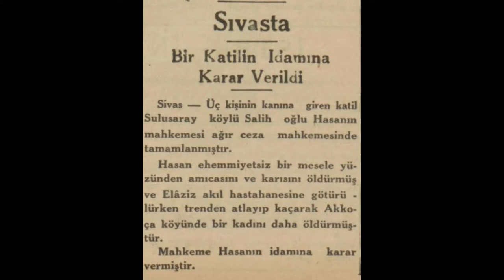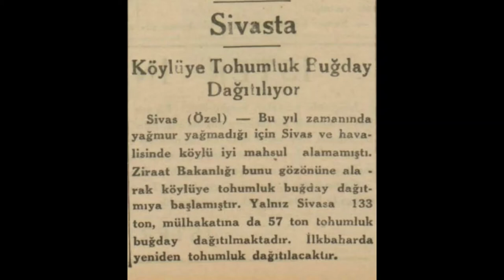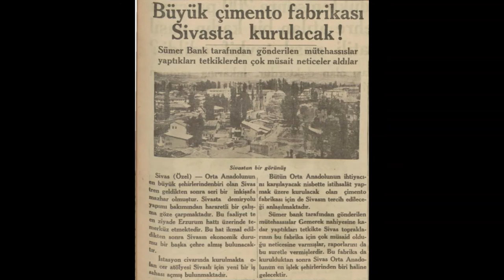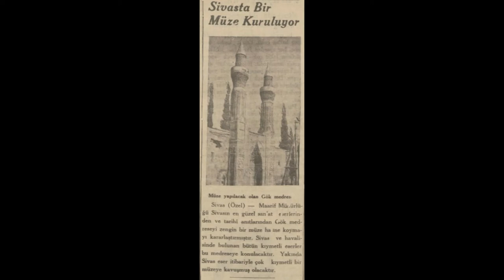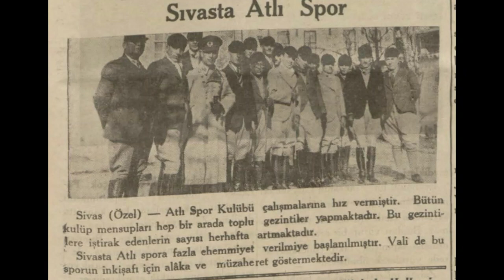Sivas 1936 Haberleri (1)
Sivas hakkında çıkan 1936 yılı (Ocak-Nisan) haberleridir.

1. Haber: Bir katilin idamına karar verildi
2. Haber: Sivas'tan iki haber
3. Haber: Köylüye tohumluk buğday dağıtılıyor
4. Haber: Sivas şehir meclisi üyeleri
5. Haber: Büyük çimento fabrikası Sivas'ta kurulacak
6. Haber: Sivas gençliğini sevindiren bir karar
7. Haber: Sivas'ta stadyum
8. Haber: Sivas'ta bir müze kuruluyor
9. Haber: Cirit oyunları
10. Haber: Sivas'ta atlı spor